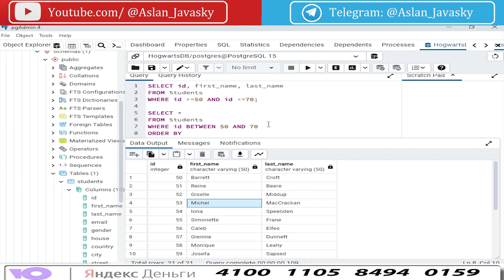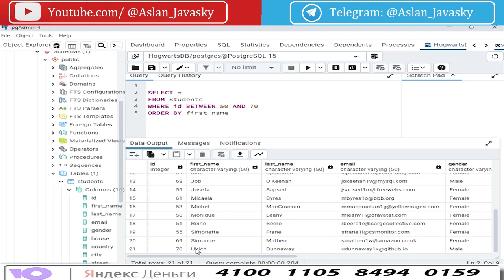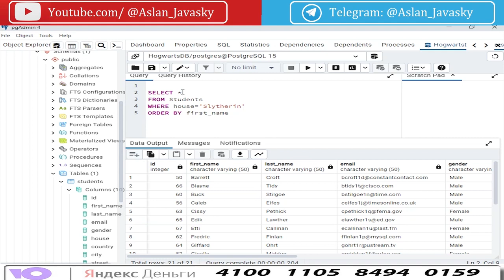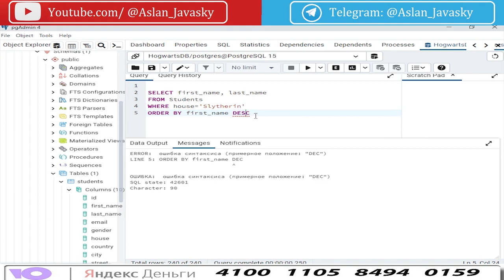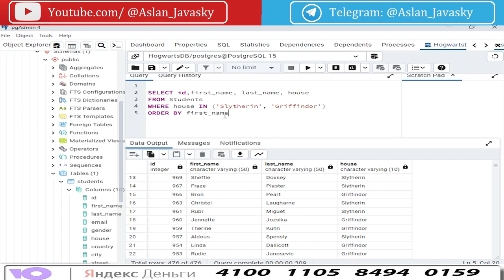ORDER BY сортировка в SQL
Можете поддержать автора:
Карта Сбер: 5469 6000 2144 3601 (Аслан)
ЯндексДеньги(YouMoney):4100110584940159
Спасибо :)